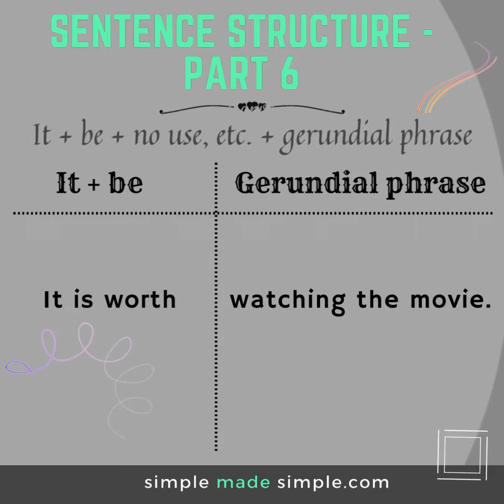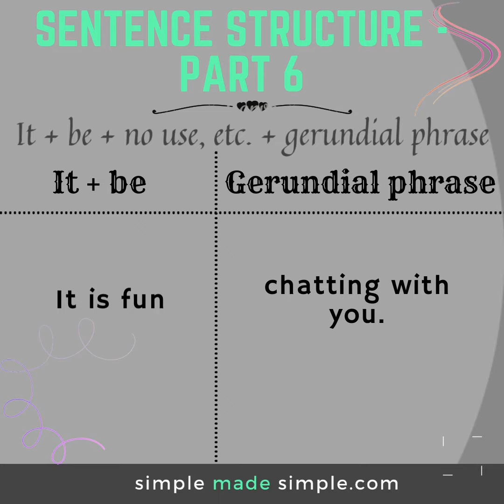How to frame sentence with a gerundial phrase? in Tamil. Sentence Formula - Part 6.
Frame sentences without grammatical errors with these formulas.